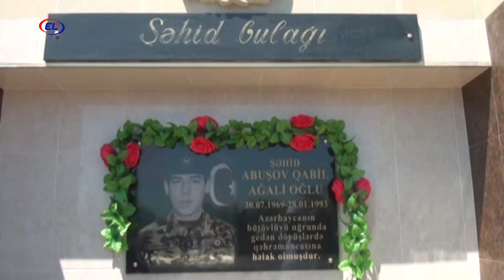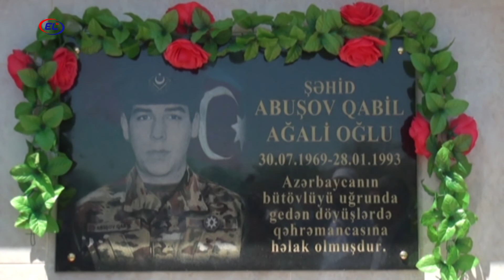ŞƏHİDİMİZİN XATİRƏSİ ƏBƏDİLƏŞDİRİLİB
Kürdəmirdə dünyaya göz açan şəhid Qabil Abuşovun son döyüşü Fərrux yüksəkliyində olub.